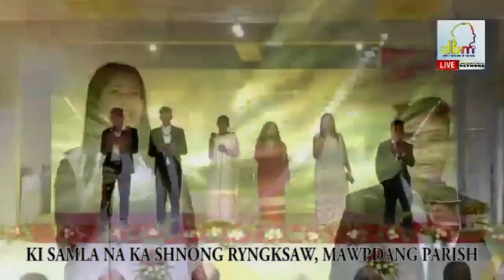JINGRWAI KI SAMLA NA RYNGKSAW HA KA SNGI PLIE PARISH MAWPDANG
KA PARISH MAWDPANG: RWAI PYNSHONGSHIT KI SAMLA NA RYNGKSAW

1. Local Cable LCN Channel 279
2. YouTube Channel
3. OTT @ dbmnTv